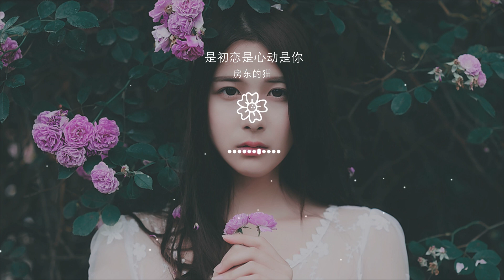music 1803629106#是初恋是心动是你#房东的猫房東的貓 - 是初戀是心動是你『一車二人三餐四季』【動態歌詞Lyrics】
是初戀是心動是你

00:00  作詞 : 唐恬
00:01  作曲 : 吳佩嶺@房東的貓
00:03 製作人:韋偉
00:05 編曲:韋偉
00:05 和聲：吳佩嶺@房東的貓

00:06 監製:李纖橙
00:07 製作統籌:OneCandy
00:08 吉他:謝星
00:09 貝斯:王溪
00:10 鼓:伍曉東

00:11 鍵盤:韋偉
00:19 陽光描繪 樹葉的剪影
00:21 車窗外的風 是晴朗的邀請
00:24 一車二人三餐四季
00:26 所有未遇見的風景 像初戀般動心

00:47 步履不停 眼眸裏有星
00:49 我喜歡你像 愛上一場遠行
00:52 一車二人三餐四季
00:54 勇敢去往大大的天地 落筆小小的點滴
01:14 喜歡去追風 無所謂目的地

01:19 喜歡把故事 都捉到鏡頭裏
01:23 喜歡你識別我表情 和怦然心動的瞬息
01:33 喜歡正年輕 像獸類的眼睛
01:37 喜歡以好奇 演一出好戲
01:42 喜歡去品嚐悲喜 有放手去愛的勇氣

02:10 假如美好擁有前提
02:14 是初戀是心動是你
02:18 假如美好可以具體
02:23 是初戀是心動是你
02:28 喜歡去追風 無所謂目的地

02:32 喜歡把故事 都捉到鏡頭裏
02:37 喜歡你識別我表情 和怦然心動的瞬息
02:46 喜歡正年輕 像獸類的眼睛
02:51 喜歡以好奇 演一出好戲
02:56 喜歡去品嚐悲喜 有放手去愛的勇氣

03:06 樂器錄音：李越/祝薇
03:08 人聲&音頻編輯：祝薇
03:11 混音&母帶：李越
03:13 樂器錄音棚：野火春風工作室
03:15 配唱製作人：何文銳@光合聲

03:18 人聲錄音棚：杭州網易放刺電音製作學院錄音棚
03:20 錄音師：段志明 Corey